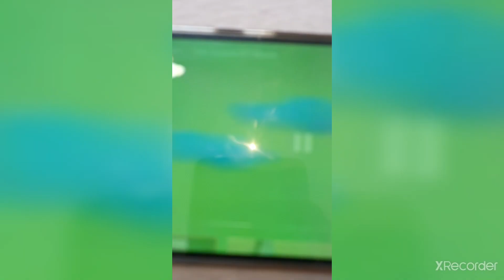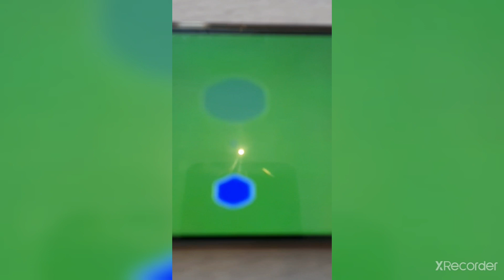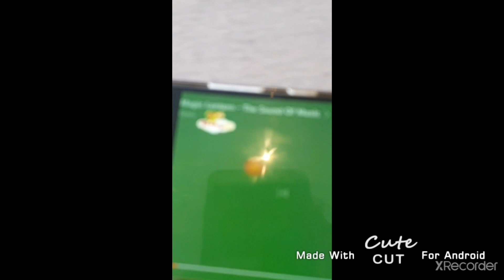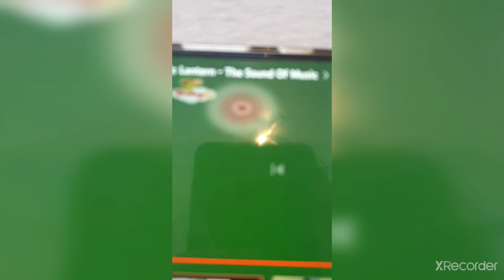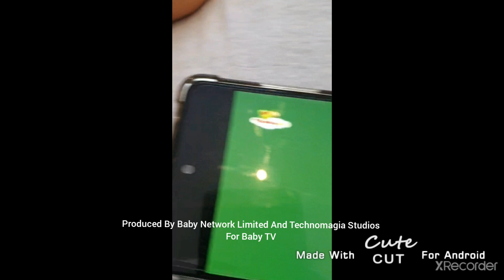Baby TV Magic Lantern Musical Number 1